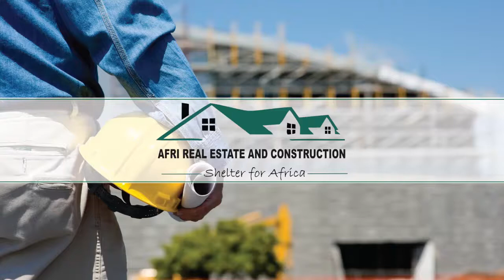Beautiful homes. Beautiful Lives